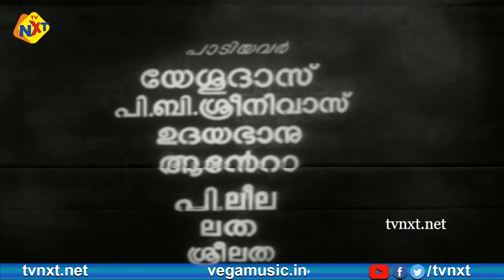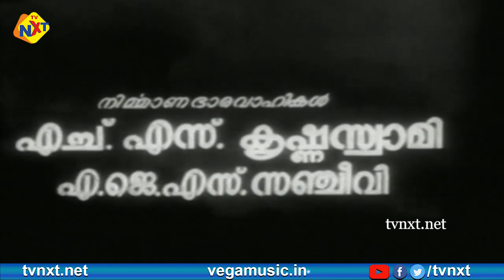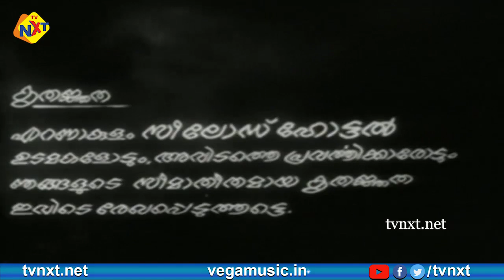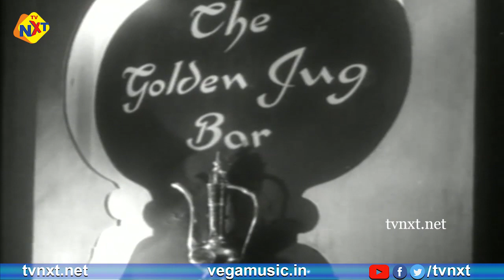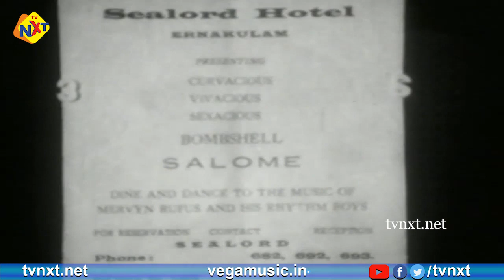Ezhu Rathrikal - ഏഴു രാത്രികൾ Malayalam Full Movie | Latha Raju, Jesey | TVNXT Malayalam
Title Name : Ezhu Rathrikal - ഏഴു രാത്രികൾ Malayalam Full Movie | Latha Raju, Jesey | TVNXT Malayalam

Directed : Ramu Kariyat

Produced : Babu Sait

Written : Kaladi Gopi

Screenplay : Kaladi Gopi

Starring :Latha Raju, Jesey, Alummoodan, Chachappan And Others

Shantha P. Nair